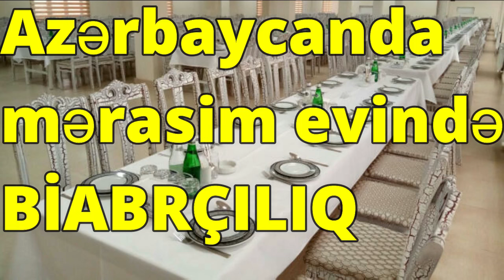Azərbaycanda mərasim evində BİABRÇILIQ